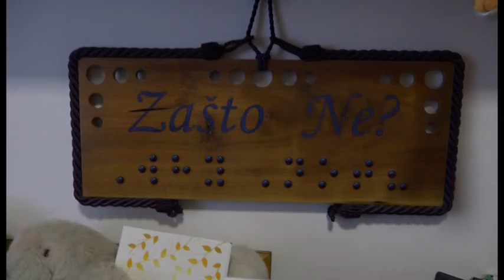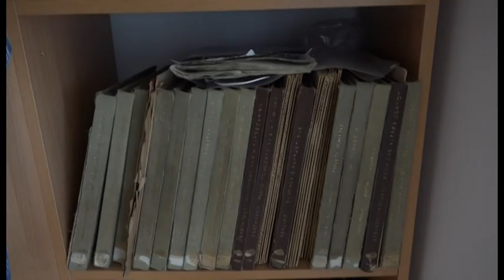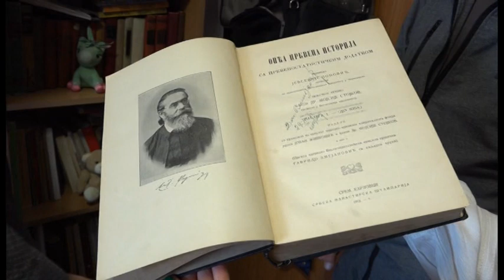ОГЛЕДАЛО НИКОЛА ЗЕКИЋ